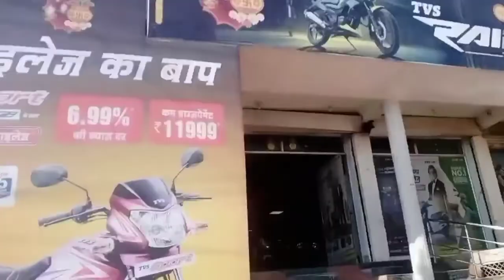my spical day vlog | aaj hi mai hui thi इनकी.. देखो आज हम लोग कहा गए घूमने 🏍️🏍️